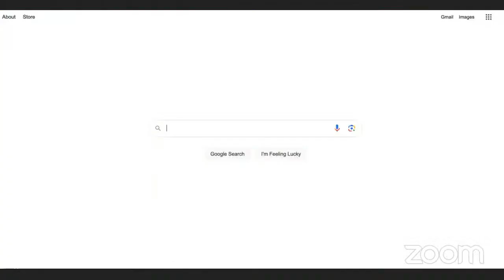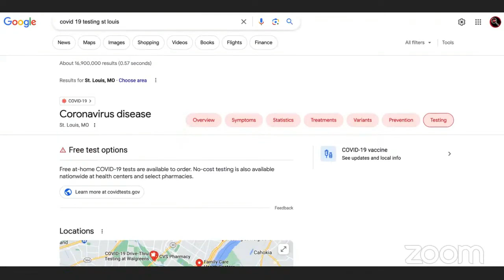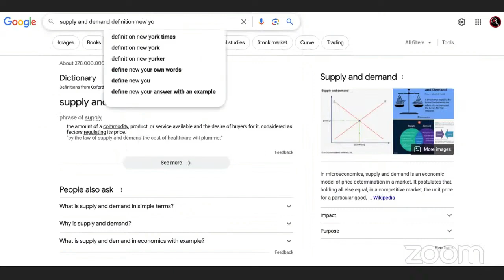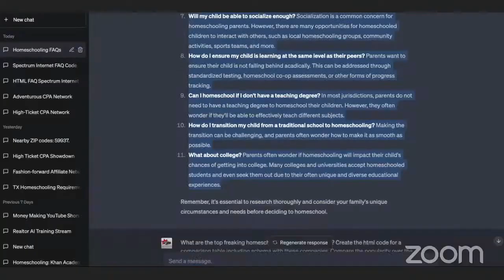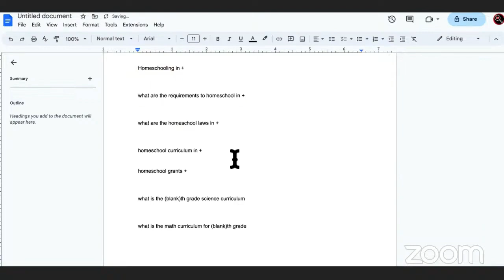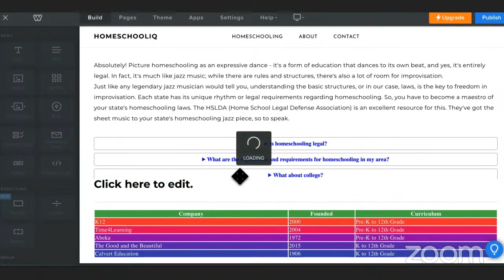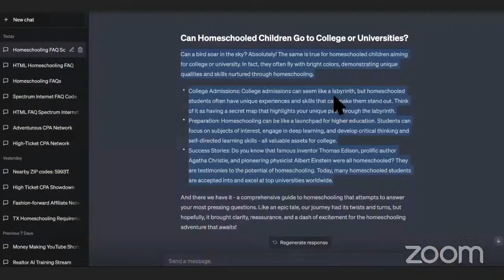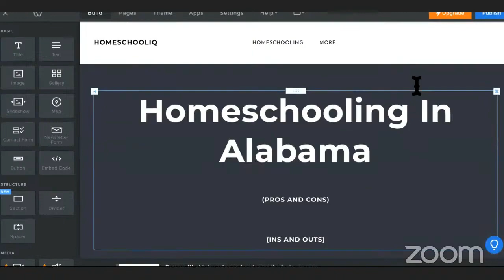WE DUG UP CHEAT CODES! This AI SEO Hacks Ranks & Monetizes Overnight!